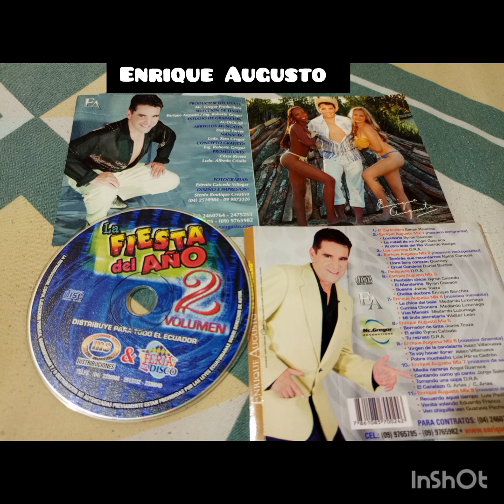MOSAICO ROCKOPASEITO MIX 2 - TENDRAS QUE RECORDARME - LLORA EL CORAZON - ENRIQUE AUGUSTO 🇪🇨🎼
ENRIQUE AUGUSTO 🇪🇨🎵
EL CARBONERO
ENRIQUE AUGUSTO 🇪🇨
MOSAICO ROCKOPASEITO
TENDRAS QUE RECORDARME
LLORA LLORA CORAZÓN
CRUEL CONDENDA